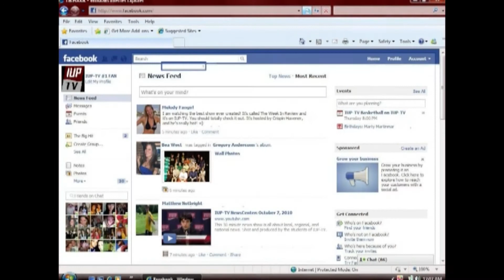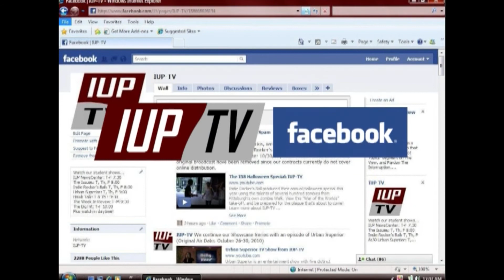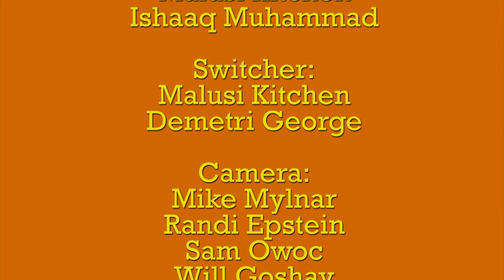The Big Hit - September 16, 2014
On this episode of The Big Hit, we talk NFL, MLB, College Football, and Kyle Kondor sums up the week that was in sports during his "2-Minute Drill!" Check it out HERE on IUP's very own student-operated talk show!